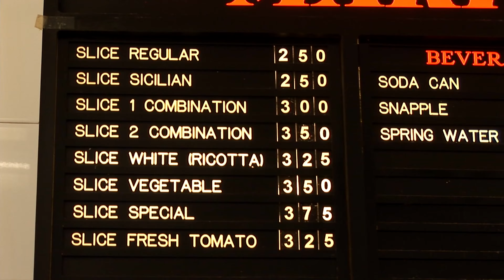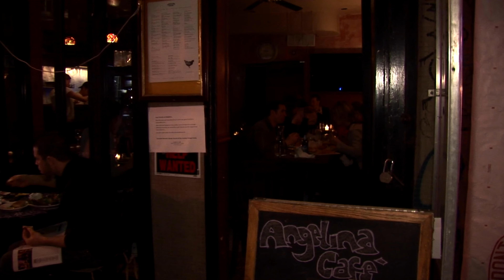New York à 850€ tout compris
Bons plans pour New York